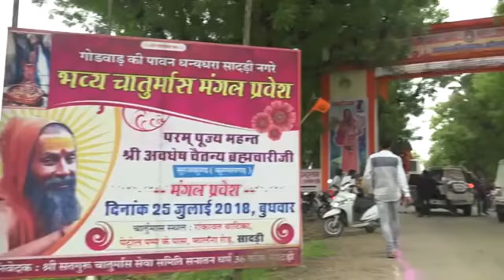गुरुदेव के भव्य चातुर्मास की एक झलक